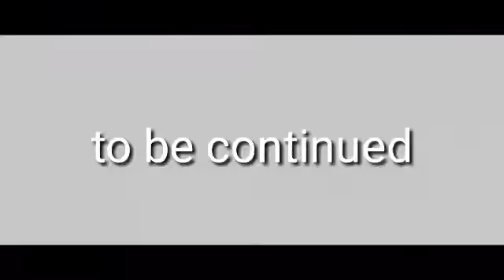Cat galaxyverse watch all of it plz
Hello im not gonna be posting for awhile cause im going to camp and i cant bring my tablet its gonna be 5 days